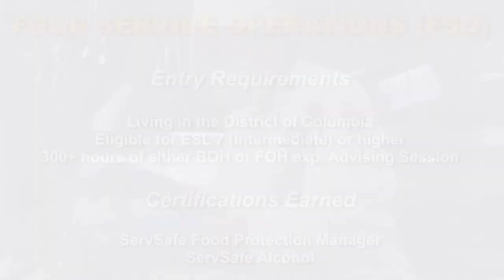Culinary Arts Training Program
Our Culinary Arts Program has adapted to industry shifts during the pandemic. To prioritize student success and with employability in mind, the program is offering new courses for Fall 2021! Watch the video to hear from our Chef instructors about requirements, opportunities offered by the two new classes, and what it looks like to be a Carlos Rosario Culinary Arts student.